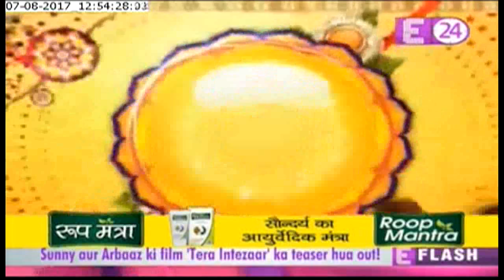Bhai ne diya Eisha ka pyar bhara thofa